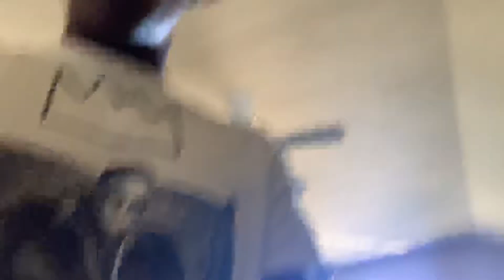Catching Up with My Little Brother Deonte Vlogs